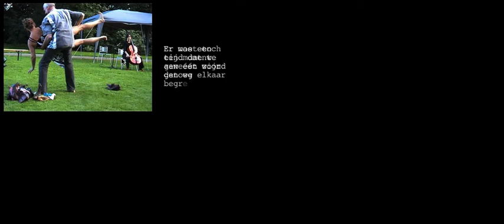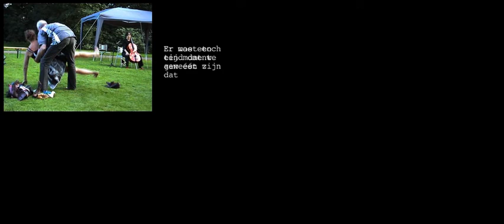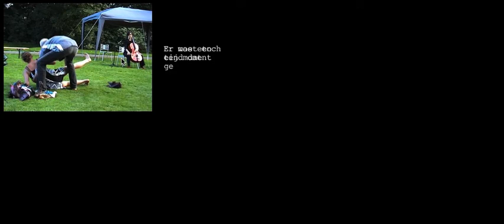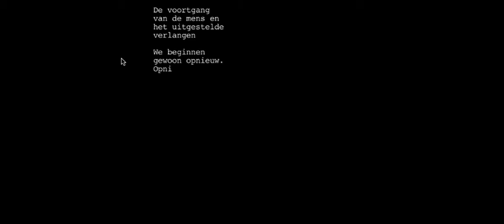WalkingTalking - 2008 WalkingFaces.nl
Mimeperformance Anoushka Wielink en Sjoerd Schwibettus
Artistieke leiding Sjoerd Schwibettus
Lokaties: Art-crumbles Nijmegen, Sonsbeek Theater Avenue, Kleur van de Nacht ism St.Interart Arnhem, wijken voor kunst Arnhem, Kleur is Leven Oosterbeek.
Muziekcompositie Tis Marang:
Tis Marang Contrabas,
Sarah Walder Cello
Daniel Brand Cello
Iris v.d. Ende Harp
Schilderij drieluik Meg Merx.
Banieren grafiek en installatie Emmy Chau.
Kostuums Nicole vd Heijden.
Tekst Anouk Saleming

met dank aan Gem Arnhem Fonds Cultuur.